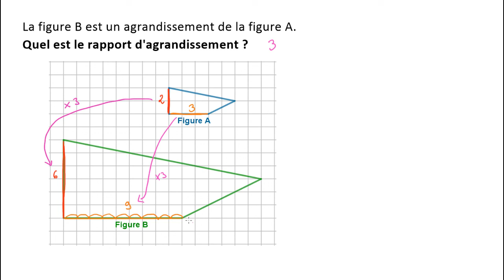Déterminer le rapport d'un agrandissement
On détermine le rapport d'un agrandissement à partir d'une figure et son agrandissement.